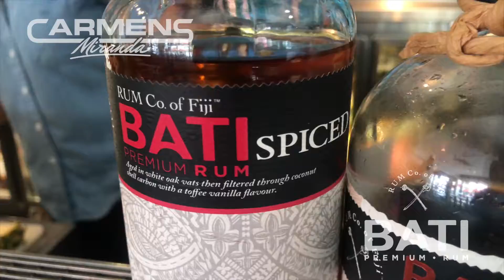Spiced rum Pina Colada